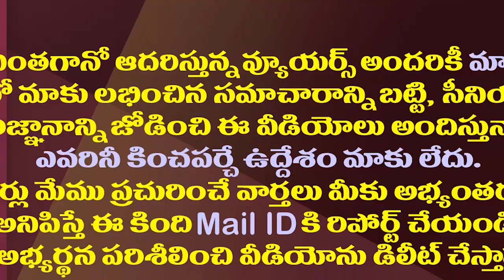అధ్యక్ష పదవికి సోము వీర్రాజు రాజీనామా.!?| Somu Veerraju Is Likely To Resign From The President Post